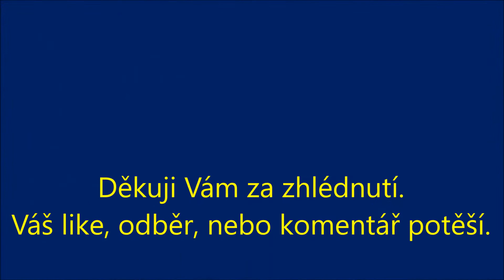Nejistý osud trati 334 (Kojetín - Tovačov)